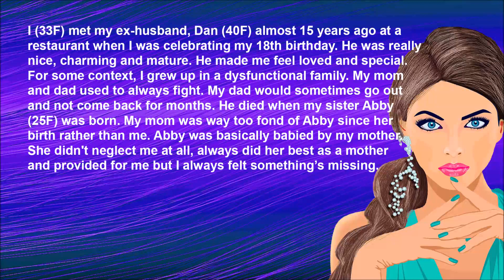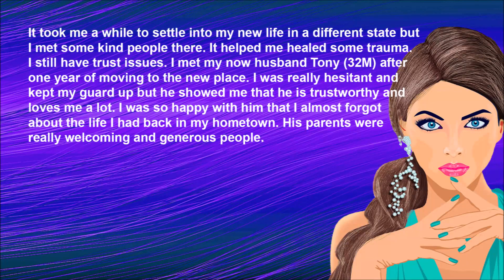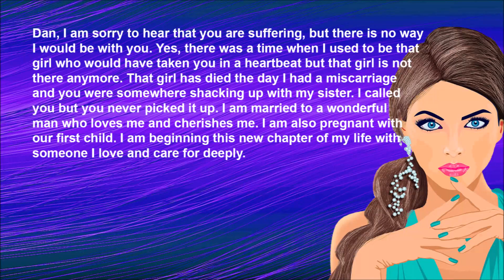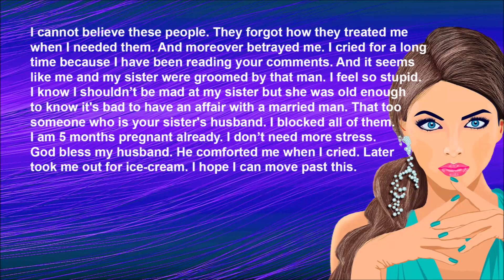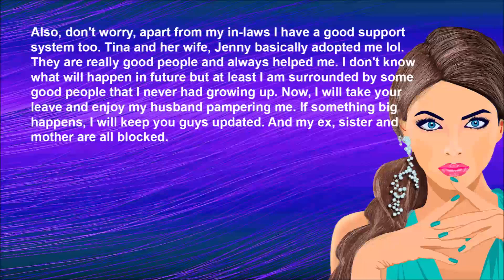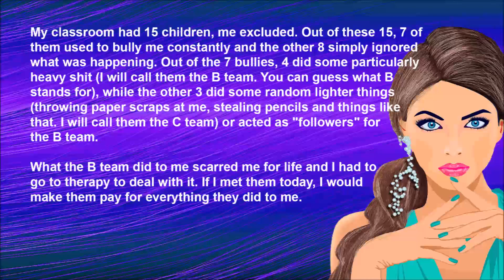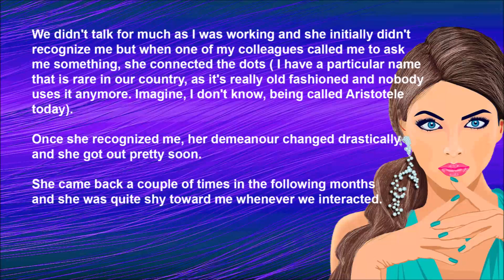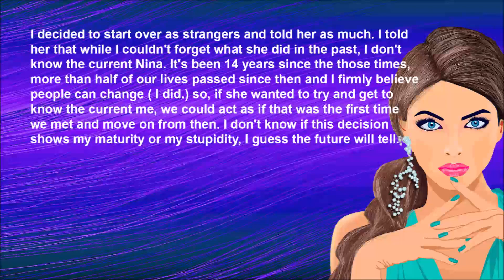My husband cheated on me with my sister - Reddit Stories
My husband cheated on me with my sister
Story 1  -  00:08
Update 1  -  04:47
Update 2  -  06:06
Update 3  -  07:29
My thoughts  -  10:29

I ran into one of my old school bullies
Story 2  -  11:37
Update  -  15:58
My thoughts  -  17:50